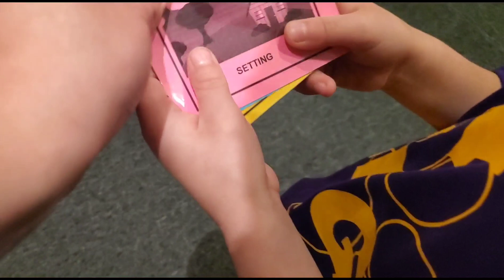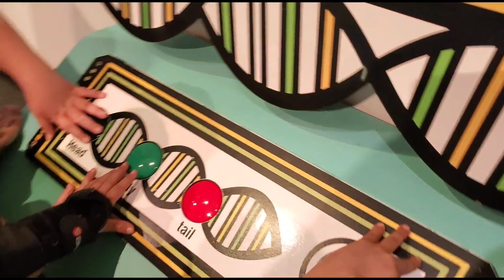Son's Field Trip 🥰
Hope you guys enjoy  this video as much as we did. Love going on field trips🥰🥰..